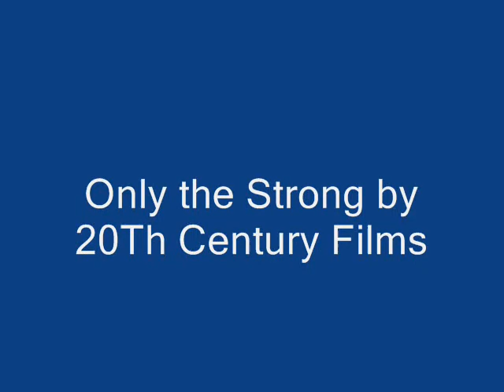Bloody Sporte Actor Sergio Kato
Twentieth Fox Film The Film "Only the Strong" with Sergio Kato & Paco Christian piety: Director: Sheldon Lettich.

By: Sid Levin, Theatrical in Beverly Hills, CA.